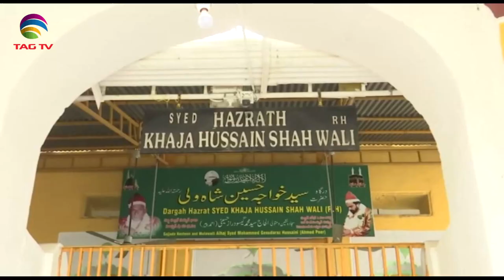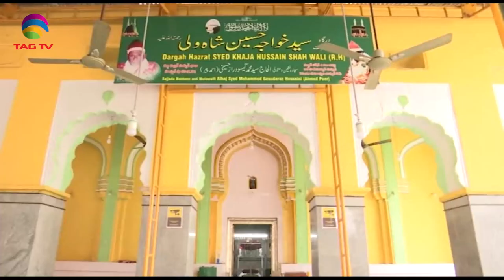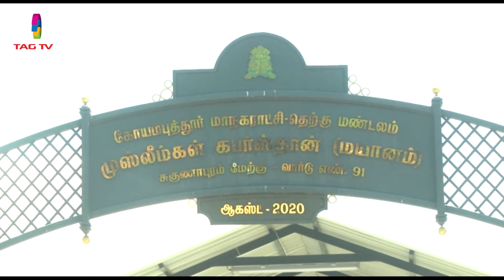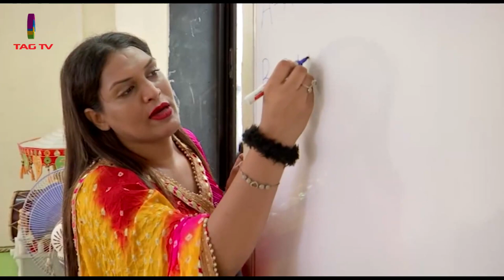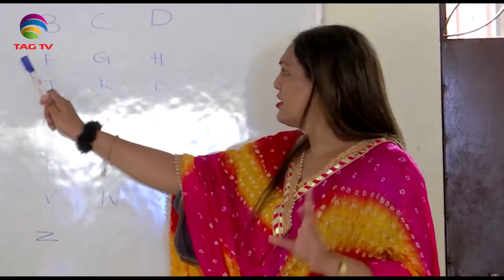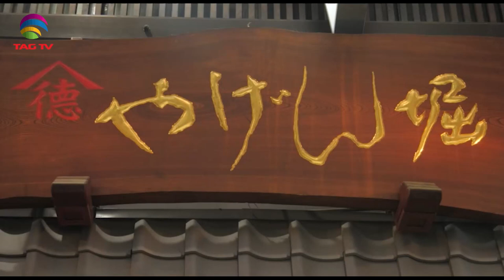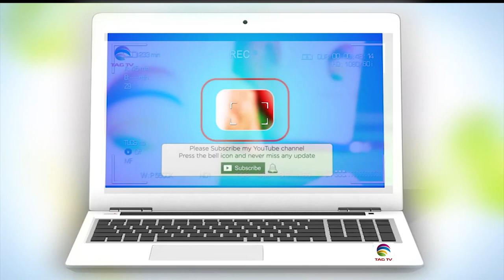'My India' Show featuring India's Mosaic @TAG TV Saturday Special Magazine Show - July 03,2021